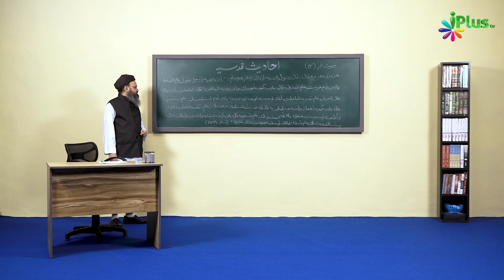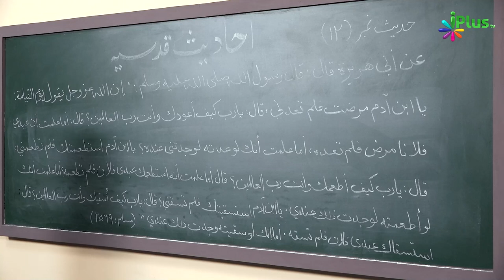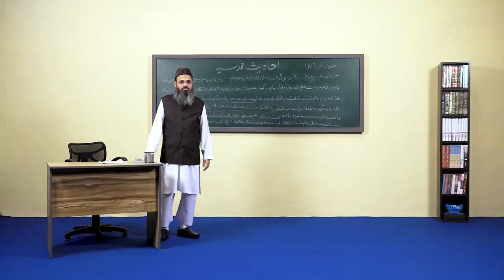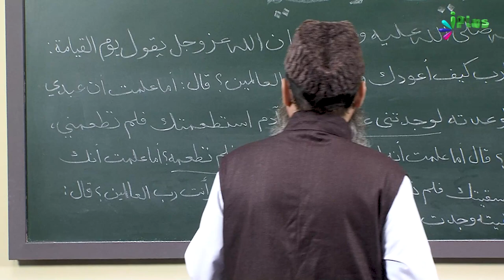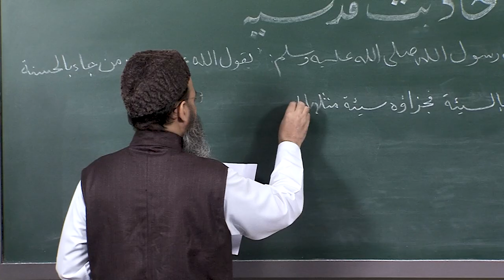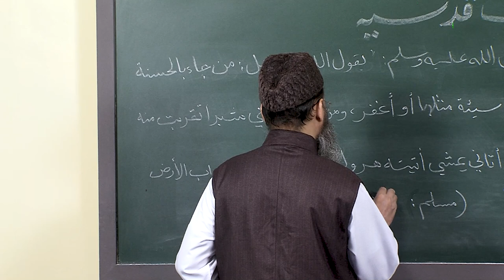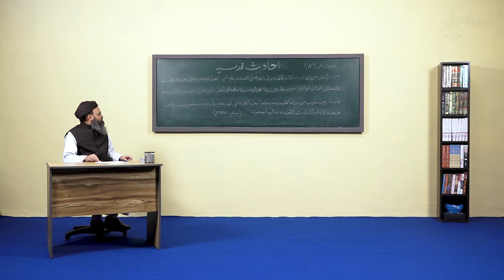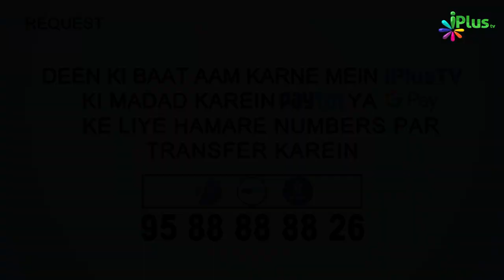Bimar Ki Iyaadat Karna, Bhookhe Ko Khana Khilana, Pyase Ko Paani Pilana | Hadees e Qudsi 06 | Asad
Bimar Ki Iyaadat Karna, Bhookhe Ko Khana Khilana, Pyase Ko Paani Pilana | Hadees e Qudsi Ep 06 | Shaikh Asad Azmi | iPlus TV

UPI : donateilm@icici